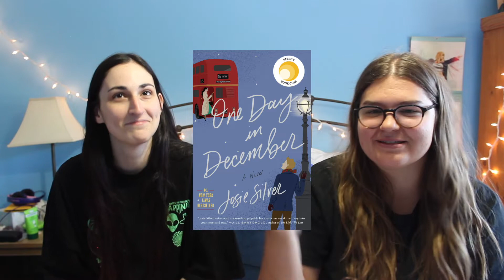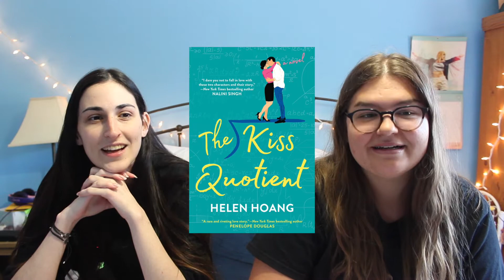SPONGEBOB EPISODES AS BOOKS PART TWO (feat. my bestie!)